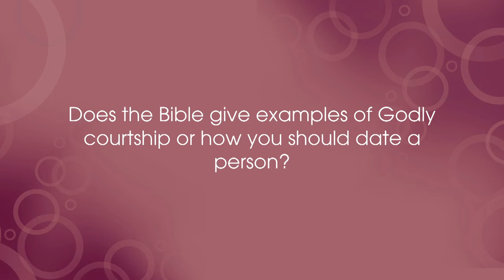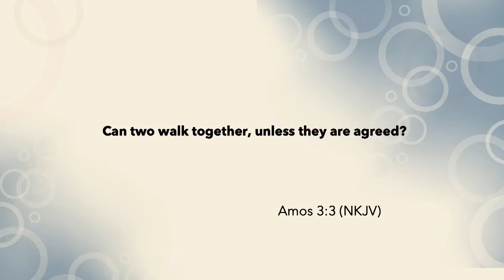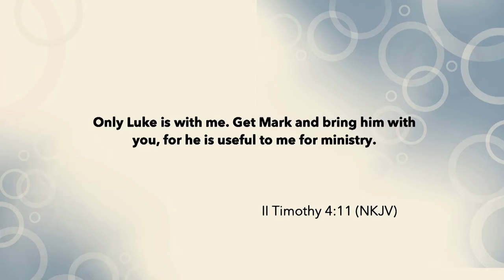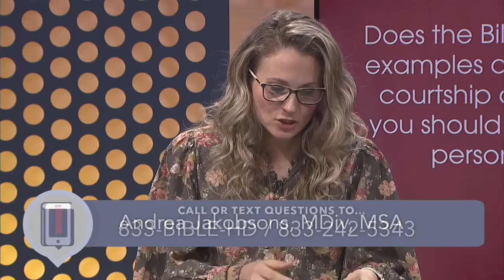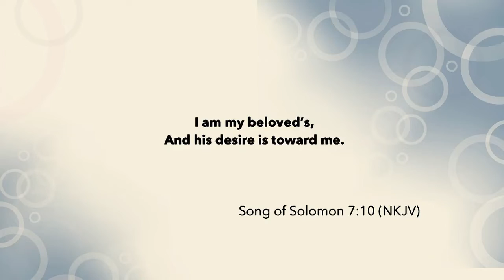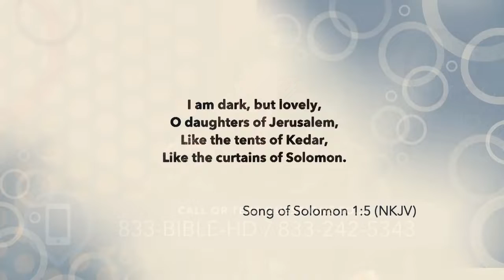Godly Dating - Does The Bible Have Examples? - Bible HelpDesk - Hope Channel (SDA)